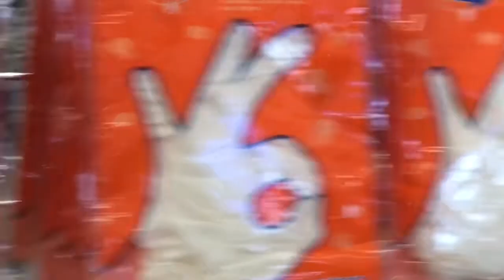BARGAIN FINDING! (thrift with us!!)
Random Vlog! We go thrifting and then to the Halloween store!!

This is Halloween- Dj Blud